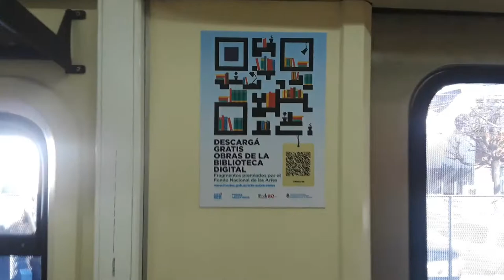Recorriendo el Centro de Atención Móvil de la Linea 144 de la Linea Sarmiento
En el vídeo podrán recorrer el Nuevo Centro de Atención Móvil de la Linea 144 de la Linea Sarmiento con un coche de pasajeros  numeración: 2210 que antiguamente circulaba en el servicio eléctrico Once-Moreno y que al cambiar la flota de la Linea fue desafectado del servicio.

Ahora el mismo fue reformado y cuenta con dos consultorios, en los que el equipo multidisciplinario del Instituto Nacional de las Mujeres (INAM) –compuesto por especialistas en psicología, abogacía y trabajo social– brinda atención personalizada. También, ofrece una sala de espera equipada con una ludoteca para que niños y niñas puedan distenderse durante las consultas, un monitor informativo y un botiquín de primeros auxilios.

El mismo Se encontrará en estaciones con gran afluencia de personas, como son Haedo, Merlo, Moreno, Marcos Paz, General Rodríguez, Las Heras y Lobos

El horario de atención es de 10 a 16 horas